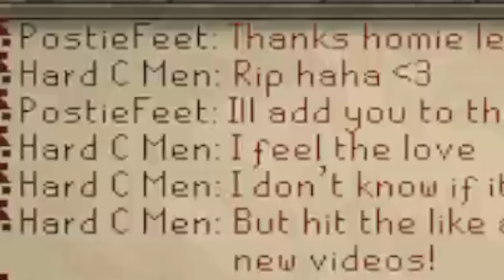RUNESCAPES MOST NOTORIOUS HCIM KILLER FINDS MY ZERK | VOIDWAKER RUSH | EP #3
Welcome to the zerker voidwaker rush series, slight deviation from my usual content but dont worry we will be back on that pure rev rush soon! Most importantly  "We have fun here" - Hanannie.  xoxo

Twitch - Maybe one day :)

Music: Action Hero - Jingle Punks    • Action Hero – Jingle Punks (No Copyri...